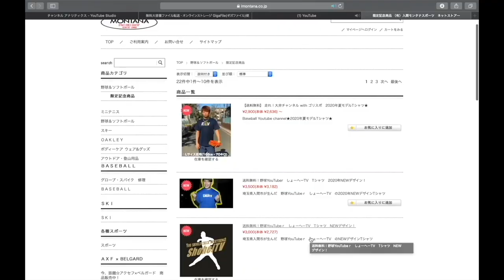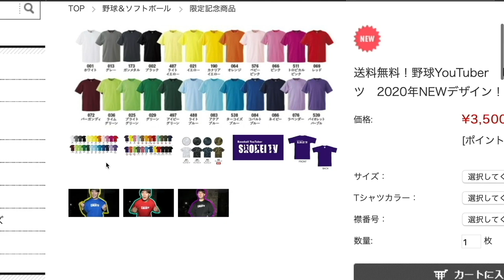雨の日の野球YouTuberの過ごした方。僕らはいつも〇〇しています！【前半】